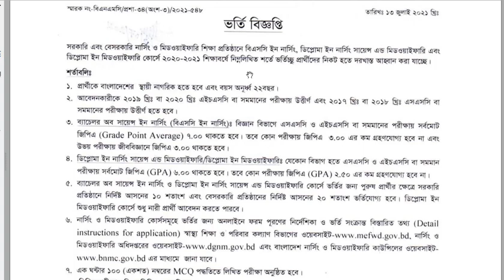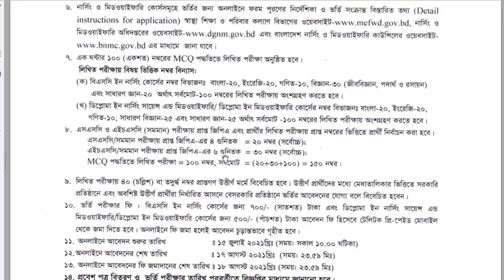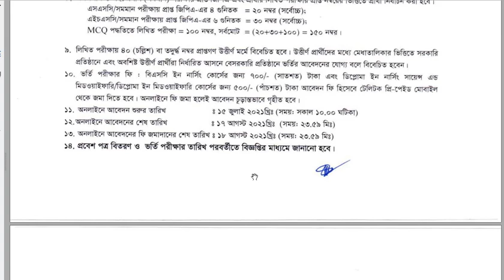২০২০-২০২১ শিক্ষাবর্ষে নার্সিং, বিএসসি নার্সিং এবং মিডওয়াইফারি ভর্তি বিজ্ঞপ্তি Nursing admission info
২০২০-২০২১ শিক্ষাবর্ষে নার্সিং, বিএসসি নার্সিং এবং মিডওয়াইফারি ভর্তি বিজ্ঞপ্তি Nursing admission info
ডিপ্লোমা ইন মিডওয়াইফারি কোর্সে ভর্তি বিজ্ঞপ্তি ২০২০-২১
নার্সিং ও মিডওয়াইফারি শিক্ষা প্রতিষ্ঠানের একটি কোর্স হল ডিপ্লোমা ইন মিডওয়াইফারি। বাংলাদেশের বিভিন্ন হাসপাতালে যে ধাত্রী নেওয়া হয় তা এই কোর্স সম্পূর্ণ মহিলাদের নেওয়া হয়। সে জন্য আজ আমরা ডিপ্লোমা ইন মিডওয়াইফারি কোর্সে ভর্তি বিজ্ঞপ্তি ২০২০-২১ নিয়ে বিস্তারিত তুলে ধরব।নার্সিং এন্ড মিডওয়াইফারি কাউন্সিলের অধীনে ডিপ্লোমা ইন মিডওয়াইফারি কোর্সে শুধু মহিলাদের নেওয়া হয়ে থাকে, কারণ এই কোর্স টি করানো হয় গর্ভবতী মহিলাদের বিভিন্ন সমস্যাগুলিকে সুন্দর ভাবে সমাধান করা। গর্ভাবস্থায় কি করতে হবে , প্রসব বেদনা এবং প্রসবের প্রারম্ভিক অবস্থায় নারী এবং শিশুদের পরামর্শ, যত্ন এবং সহায়তা প্রদান করাই হল এদের কাজ। গর্ভাবস্থার নারীদের তাদের তত্ত্বাবধানে রেখে বিভিন্ন স্বাস্থ্য সেবা সম্পর্কে উপদেশ দিয়ে সাহায্য করেন এবং স্বাস্থ্য ও শিশুর পরিচর্যা  জন্য বিভিন্ন উপদেশ দিয়ে থাকেন।

অনেক ছাত্রী আছে ডিপ্লোমা ইন মিডওয়াইফারি কোর্সে ভর্তি হতে খুবই আগ্রহী, তাদের সুবিধার কথা মাথায় রেখে এই কোর্স সম্পর্কে বিস্তারিত তুলে ধরলাম।

গুরুত্ব পূর্ণ তথ্যঃ

 আবেদনের তারিখঃ অনলাইনে আবেদন শুরুর তারিখ   ১৫ জুলাই ২০২১ (সময়: সকাল ১০.০০ ঘটিকা)

আবেদনের সময় শেষঃ অনলাইনে আবেদনের শেষ তারিখ ১৭ আগস্ট ২০২১  (সময়: ২৩.৫৯ মিঃ)

টাকা জমা দেওয়ার শেষ সময়ঃ অনলাইনে আবেদনের ফি জমাদানের শেষ তারিখ  ১৮ আগস্ট ২০২১প্রিঃ                      (সময়: ২৩.৫৯ মিঃ)

আবেদন ফিঃ ডিপ্লোমা ইন মিডওয়াইফারি – ৫০০ টাকা

ডিপ্লোমা ইন মিডওয়াইফারি কোর্সে আবেদন করার যোগ্যতাঃ

প্রার্থীকে অবশ্যই  বাংলাদেশের স্থায়ী নাগরিক হতে হবে এবং প্রাথীর বয়স অনূর্ধ্ব ২২বছর হতে হবে।
আবেদনকারীকে ২০১৯ খ্রিঃ বা ২০২০ খ্রিঃ উচ্চ মধ্যমিক বা সমমানের পরীক্ষায় উত্তীর্ণ এবং ২০১৭ খ্রিঃ বা ২০১৮ খ্রিঃ মাধ্যমিক বা সমমানের পরীক্ষায় উত্তীর্ণ হতে হবে ।
ডিপ্লোমা ইন মিডওয়াইফারি ভর্তির জন্য যেকোন বিভাগ হতে মাধ্যমিক ও  উচ্চমাধ্যমিক বা সমমান পরীক্ষায় সর্বমোট জিপিএ   ৬.০০ থাকতে হবে । তবে কোন পরীক্ষায় জিপিএ (GPA) ২.৫০ এর কম পেলে সে প্রাথী আবেদন করতে পারবেন না।
ডিপ্লোমা ইন মিডওয়াইফারি কোর্সে শুধু মাত্র নারী প্রাথী আবেদন করতে পারবেন।
বাংলাদেশের যে সব নাগরিক  বিদেশি শিক্ষা/O-Level/ A Level কার্যক্রমে এসএসসি/এইচএসসি বা এর সমমান পরীক্ষায় উত্তীর্ণ তাদের মার্কশীটসমূহ বাংলাদেশে প্রচলিত জিপিএ তে রূপান্তর করে Equivalence Certificate সংগ্রহ করার পর অনলাইনে আবেদন করতে পারবেন।

ভর্তি পরীক্ষা মানবন্টন সমূহ

প্রতিটি পরীক্ষায় ১৫০ নম্বরের পরীক্ষা হবে  ।তবে ১০০ নম্বরের এমসিকিউ দিতে হবে এবং সময় দেওয়া হবে ১ ঘন্টা ।বাকি ৫০ নম্বর থাকবে  জিপিএ – এর জন্য বরাদ্দ ।
ভর্তি পরীক্ষার ৪০ এর কম নম্বর পেলে পরীক্ষার্থীকে অকৃতকার্য হিসেবে বিবেচনা করা হবে ।
ডিপ্লোমা ইন মিডওয়াইফারি জন্য ভর্তি পরীক্ষার নম্বর সমূহ-

বাংলা – ২০
ইংরেজী – ২০
গণিত – ১০
সাধারন বিজ্ঞান – ২৫
সাধারন জ্ঞান – ২৫
জিপিএ নম্বর বণ্টন-

এসএসসি ও এইচএসসি পরীক্ষার জিপিএ – এর উপর ৫০ নম্বর নির্ধারিত করা হবে।সেজন্য পরীক্ষার জিপিএ খুব গুরুত্ব পূর্ণ। নম্বর নির্ধারণ প্রক্রিয়াটি নিচে দেওয়া হল-

এসএসসি/ সমমানের জিপিএ -এর ৪ গুন = ২০ (সর্বোচ্চ)
এইচএসসি/ সমমানের জিপিএ -এর ৬ গুন = ৩০ (সর্বোচ্চ)
=) পাশকৃত প্রাথীদের মধ্য়ে মেধাতালিকা ও পছন্দক্রমের ভিত্তিতে সরকারি প্রতিষ্ঠানে ভর্তির সুযোগ দেওয়া হবে। অবশিষ্ট উত্তীর্ণ প্রাথীরা মেধাক্রম অনুসারে নির্ধারিত আসনে বেসরকারি প্রতিষ্ঠানে ভর্তির সুযোগ দেওয়া হবে।

আসন সংখ্যাঃ

ডিপ্লোমা ইন মিডওয়াইফারি মোট আসন সংখ্যা =১০৫০টি

বিশেষ দ্রষ্টব্যঃ সরকারি নির্দেশনা অনুসারে আসন সংখ্যা বৃদ্ধি পেতে পারে